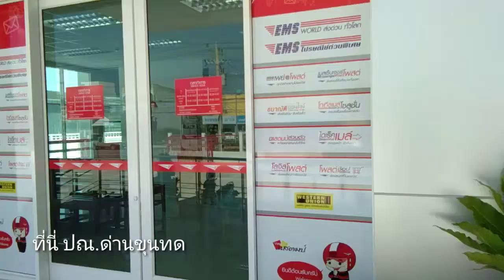2พย2561 ไปรษณีย์ใหม่ ด่านขุนทด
ไปรษณีย์ใหม่ ด่านขุนทด เปิดบริการแล้ว..
.. ย้ายจากอาคารชั่วคราว หน้าสวนสาธารณะบึงบ้านหาญ. กลับมาที่ตั้งเดิม ตรงข้ามธนาคารกรุงเทพ      สาขาด่านขุนทด...